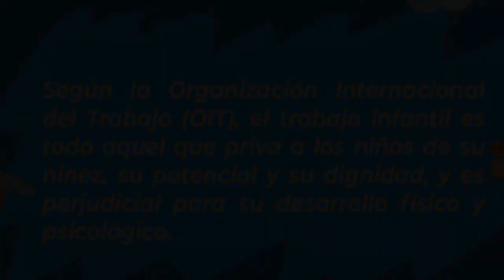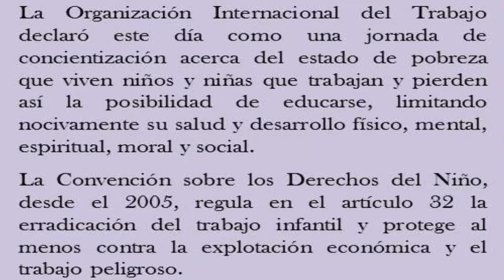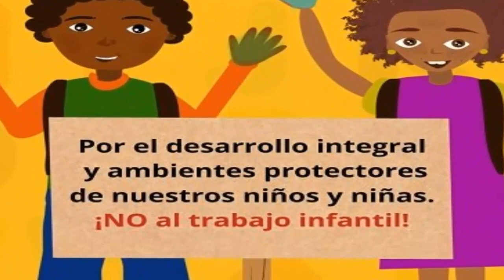¡NO AL TRABAJO INFANTIL! 12 DE JUNIO DE 2023: DÍA MUNDIAL CONTRA EL TRABAJO INFANTIL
¡NO AL TRABAJO INFANTIL! 12 DE JUNIO DE 2022: DÍA MUNDIAL CONTRA EL TRABAJO INFANTIL. ¿QUÉ ES EL TRABJO INFANTIL?